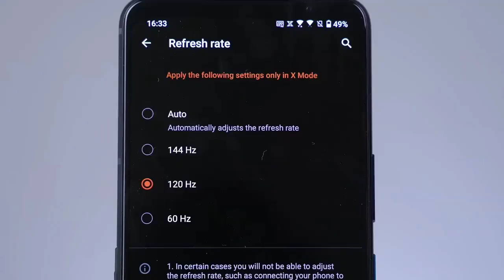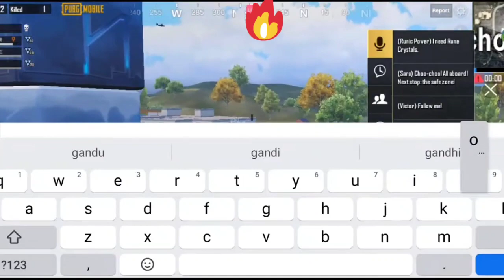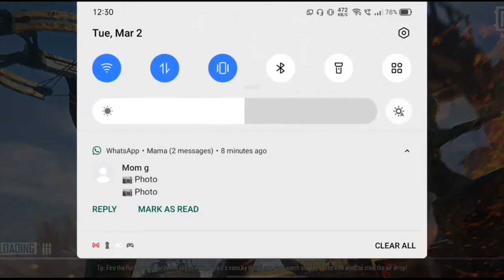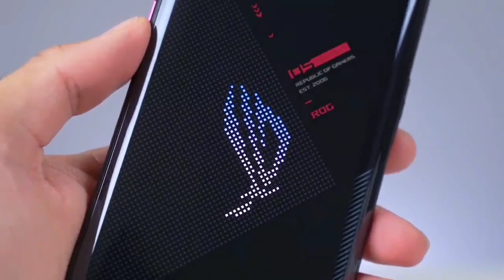Asus Rog Phone 5 ( PUBG TEST ) 90fps 🔥 Gaming 🔥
Guys This Phone Monster Gaming Phone

Hello guys is video mein aap se baat Kiya Hai Asus Rog Phone  5 Pro ke bare me baat kiya hai and full explain Kiya Gaya ismein aapko kaun se interesting  Pubg TEST  featuresicture dekhne ko Milte Hain full Specifications agar video acchi lagi to ek like karna hai and channel ko subscribe kar lena

(Asus Rog Phone 5 Pro Spec's .)

The main highlight of the phone is its 6.78-inch (2440×1080 pixels) Full HD+ AMOLED 10-bit HDR display with 144Hz/1ms refresh rate, 300Hz touch sampling rate, 111% DCI-P3 and 1,000,000:1 contrast ratio. It has 20.4:9 aspect ratio and is easy to access when gaming. You can change the refresh rate between 60Hz, 90Hz, 120Hz and 144Hz. The phone is protected by Gorilla Glass Victus. The phone has an in-display fingerprint scanner and the phone runs Android 11 with ROG UI on top.

(Keywords asus Rog 5 gaming Test )

Asus Rog Phone 5 PUBG Test
Rog 5 PUBG Test 90 fps
Rog 5 PUBG Test no GFX
Rog 5
Asus Rog 5
asus rog phone 5 gaming test
rog phone 5 pubg test
rog 5 pubg gaming review .

Important
Asus Rog Phone 5 & 5 PRO latest Smartphone specs & gaming performance related full explanation this Video

Hello guys is video mein aap se baat Kiya Hai Asus zenfone 5 Pro ke bare me baat kiya hai and full explain Kiya Gaya ismein aapko kaun se interesting featuresicture dekhne ko Milte Hain full Specifications agar video acchi lagi to ek like karna hai and channel ko subscribe kar lena

asus rog 5 pro Unboxing
Asus rog 5 Unboxing
Fame Tech star
Fame Tech star & Nitin